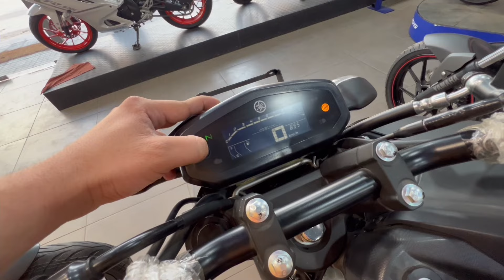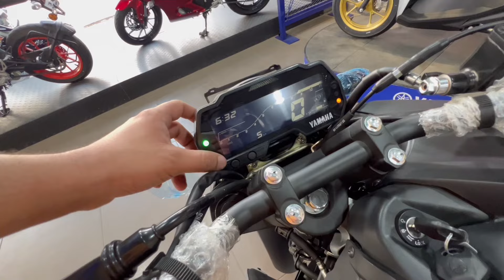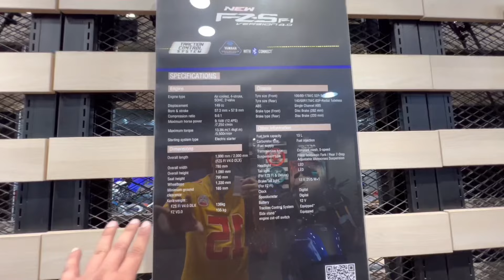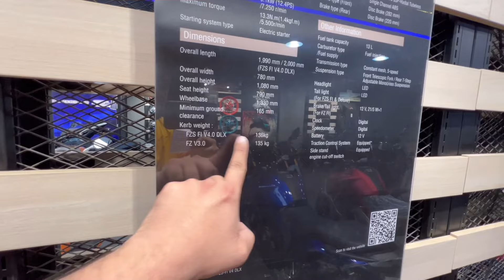2024 Yamaha Fzs Version 3.0 VS 2024 Yamaha Fzs Version 4.0 Detailed Comparison | FZs v4.0 | FZs v3.0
2024 Yamaha Fzs Version 3.0 VS 2024 Yamaha Fzs Version 4.0 Detailed Comparison | FZs v4.0 | FZs v3.0

Shahrukh Akhtar